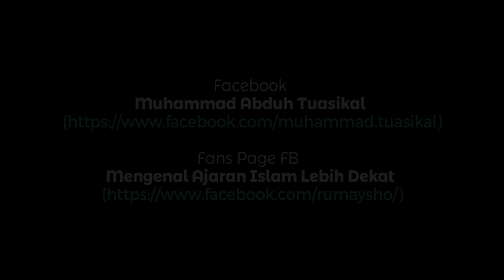Kajian Umum : Pintu Rezekimu Belum Dibuka - Ustadz M Abduh Tuasikal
BILA PINTU REZEKI KITA BELUM DIBUKA, APA YANG MESTI KITA LAKUKAN?

Ikuti kajian Ustadz M Abduh Tuasikal berikut saat kajian umum di Masjid ErJe (Roudhotul Jannah) Pekanbaru, Riau, pada 9 April 2017 yang dihadiri oleh PJ Walikota Pekanbaru (Bapak Edwar Sanger).

Semoga jadi ilmu yang bermanfaat.